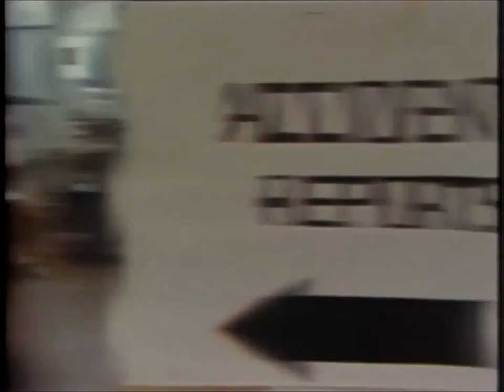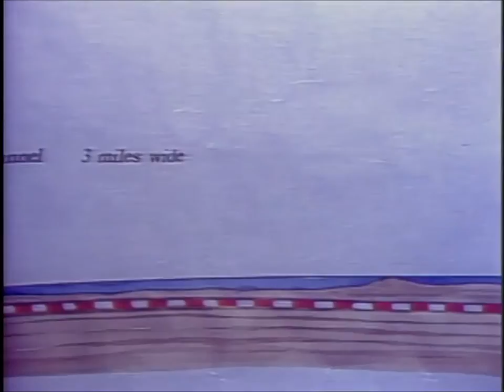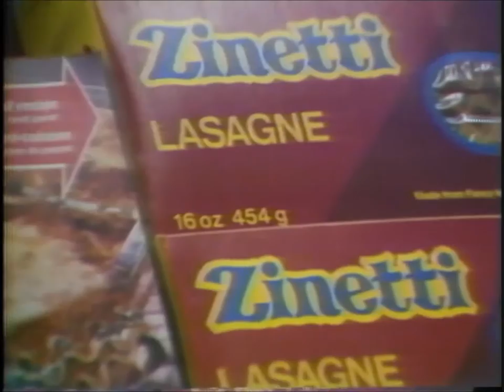Webster! Full Episode April 10, 1980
Pat McGeer, Minister of Universities, Science/Communications, discusses a proposal to build a series of tunnels and bridges , that is, a fixed link, from Vancouver Island to the Mainland; ferries.  Former politician Sam Bawlf joins the discussion by telephone.  An update on a Kamloops businessman Augusto Zinetti by Brian Coxford.  William M. Mandel, author of “Soviet Women”; discusses his book and life in the Soviet Union; Soviet and Afghan relations; Soviet foreign policies; President Carter’s boycott of the Moscow Olympics.  Linda Dutka, Associate Producer discusses the next days guests.